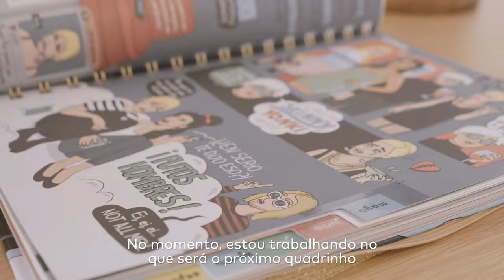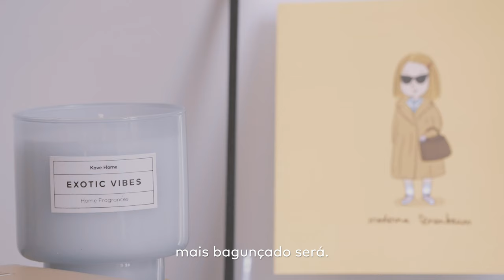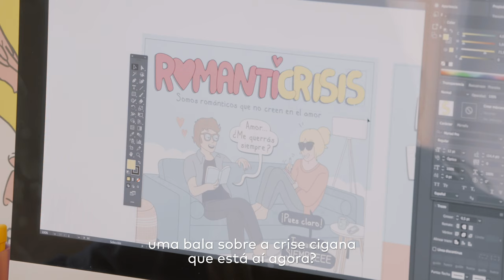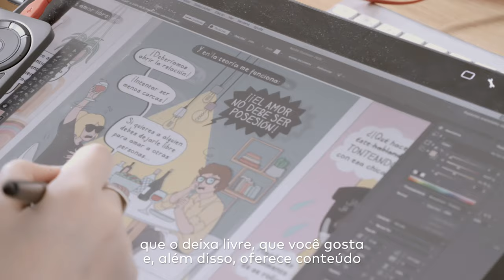InTheKaveOf Na casa de Moderna de Pueblo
Se é fã das ilustrações de Moderna de Pueblo
@modernadepueblo) não perca o que se segue. Entrámos em sua
casa para conhecer o seu estilo e as suas peças favoritas de
Kave Home. Certamente irá surpreender-se tanto
como nós. Ready?